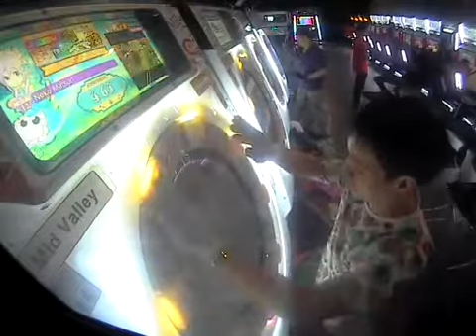[maimai MiLK] Tomoki*2 Neko Matsuri Master All Perfect 101.22 Vertical Mirror